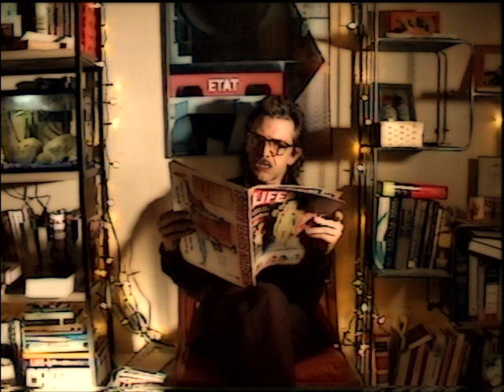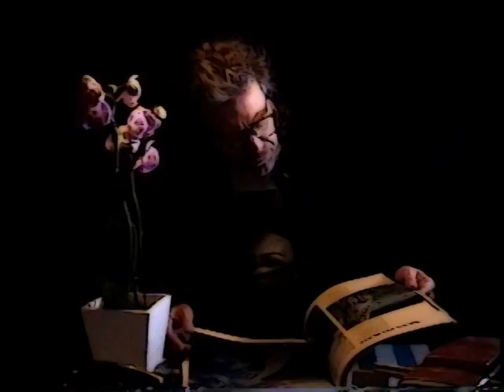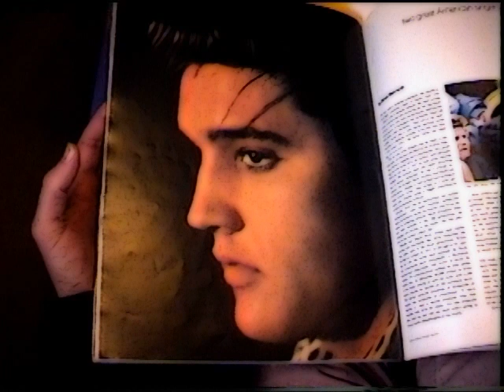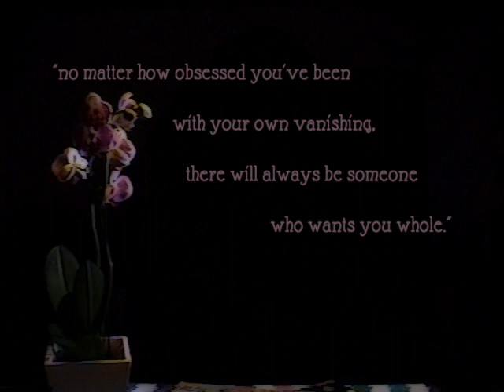Famous Letter Writer - All in My Head (Official Video)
“All in My Head” from ’W̶A̶R̶H̶O̶L̶A̶” by Famous Letter Writer, out on Big Deep Records November 11, 2020

Director:
Ru and M.I. Devine/Anthony Scalzo

Cinematographer & Editor:
Anthony Scalzo

Starring: Ru and M.I. Devine

Filmed in the FLW boarding house during quarantine.

Lyrics:

You write in 20 point Helvetica
So all the world can see
You’re not happy
You’re the face of misery

I’d take away your sorrow
I’d take away your pain
But me I’m on my phone
Writing more or less the same

And a kid just googled
Is God really dead?
O Siri, can you tell me

We’re all sharing a google doc,
all your friends and me,
It’s all about your problems,
How you just can’t see

You say I got a lot of nerve
to say that I’m your friend
Well, everyone’s a troll
They’re just not pressing send

Was it the Sermon on the Mount?
Or the breaking of the bread?
I want my two dollars,
Or was that better off dead?

The holy get holier,
The humbled get humbled
Jesus looking skinny
Like teenage girls on tumblr

Once I was young I was lost
O I cried
Policeman!
Don‘t tell me any lies

Will I ever find my  parents?
He looked at me and sighed
I dunno, kid
There’s so many places they can hide